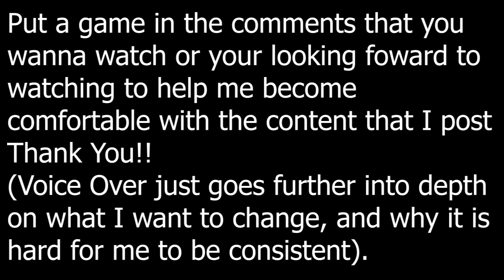why I haven't uploaded, and how you can help. (Read Description)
I've been trying to make videos for weeks. I don't communicate with you guys as often after a long period of time because I feel guilty of letting everyone down. I haven't been able to make a video because I don't think you would enjoy it. Which leaves me deleting my progress out of dissatisfaction and wasting my time waiting for motivation to hit me suddenly. So I need games that you suggest to give me the knowledge that interest you.